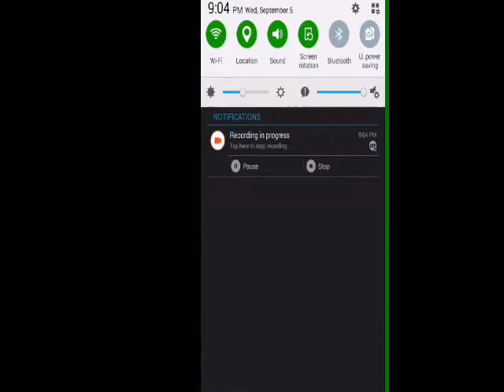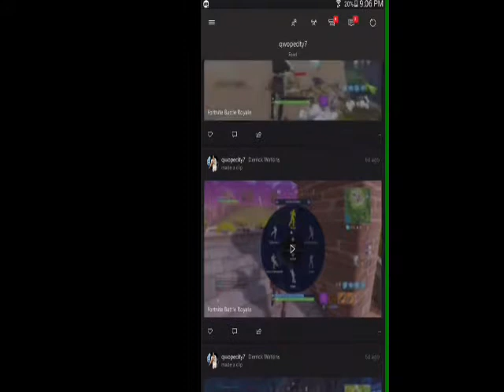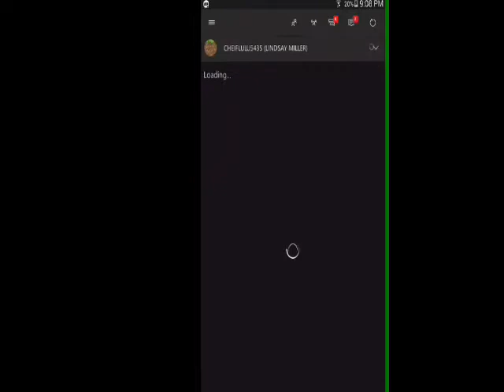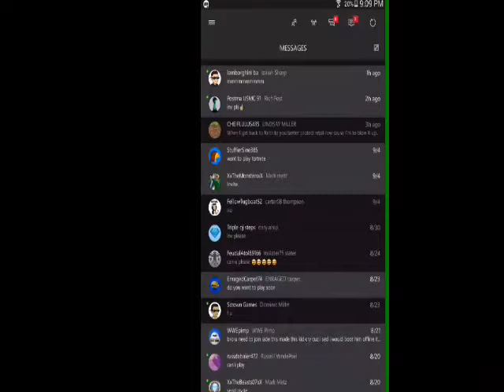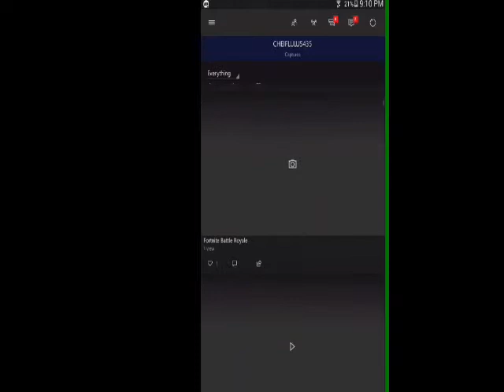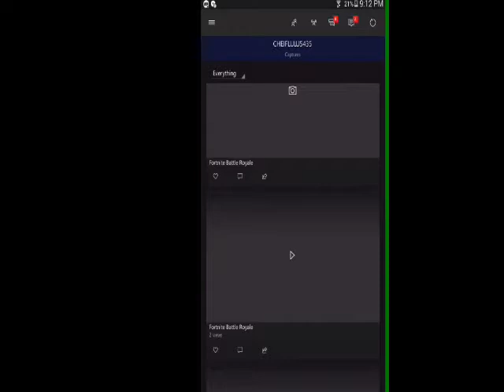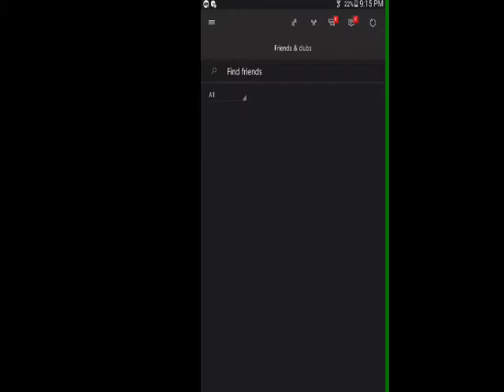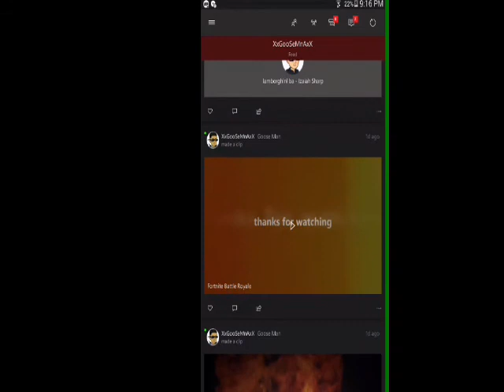The Lulu talk